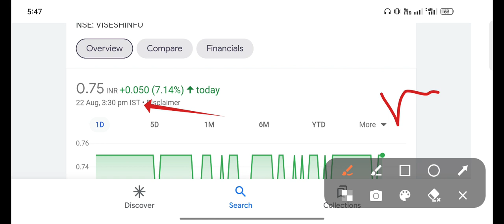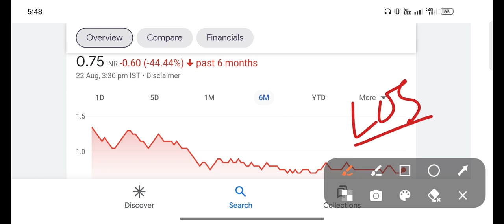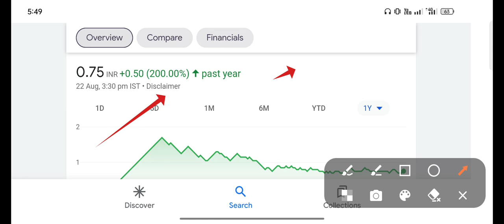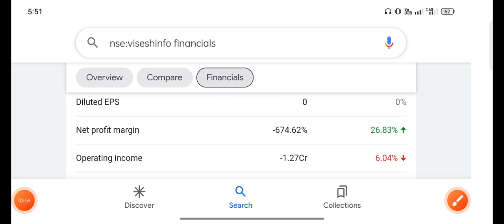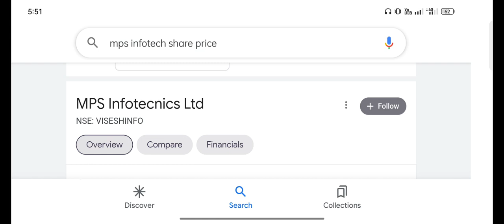mps infotecnics ltd share latest news,visesh infotech latest news,visesh infotec share,mps share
Mps infotecnics q1 results today
Mps infotecnics q1 results
Mps infotecnics q1 results 2023
Mps infotecnics q1 results 2022
Mps infotecnics share
Visesh infotech q1 results 2023
Visesh infotech q1 results today
Vish infotech q1 results
 infotech share
Visesh infotech analysis
Mps infotecnics share analysis
Mps infotecnics share latest news
Mps infotecnics latest news
Visesh infotech news
Visesh infotech share price targetVisesh infotech share price
Mps infotecnics ltd share latest news
Mps infotecnics ltd latest news
Mps infotecnics ltd share news
Mps infotecnics ltd share
Mps infotecnics ltd
Mps infotecnics
Visesh infotech latest news today
Mps infotech share price
Mps infotech share
Mps infotech share latest news
Mps infotech latest news
Mps infotech share analysis
Mps infotech share news
Mps infotech share  target
Visesh infotech limited
visesh info share news
visesh infotecnics share latest newsarc finance share latest news
alka india share latest news
elegant floriculture share latest news
elegant floriculture share price